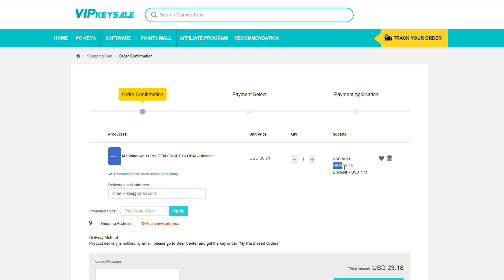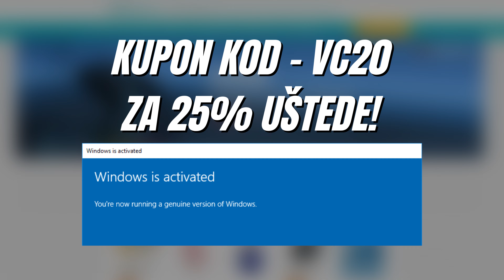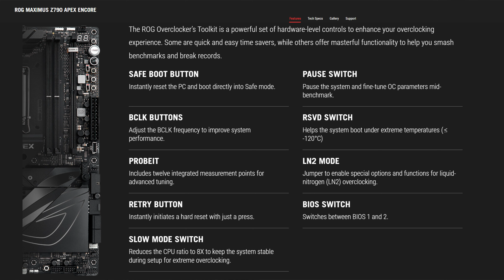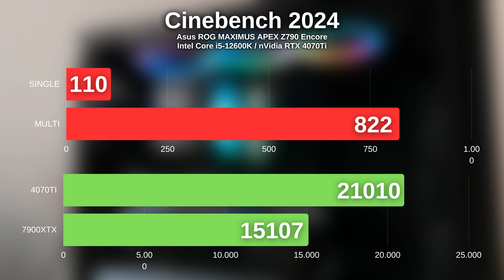ASUS ROG MAXIMUS Z790 Apex Encore na testu!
Muzika:
♬ MUSIC ♬
Artist: HiLau & tubebackr
Track: 86 UP